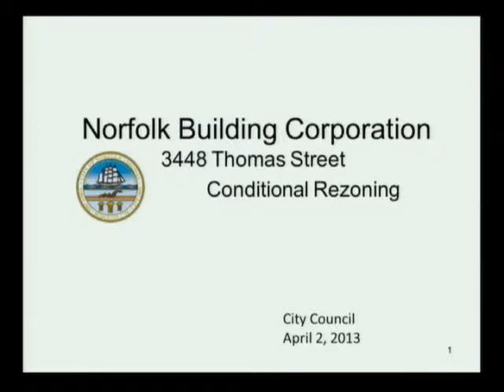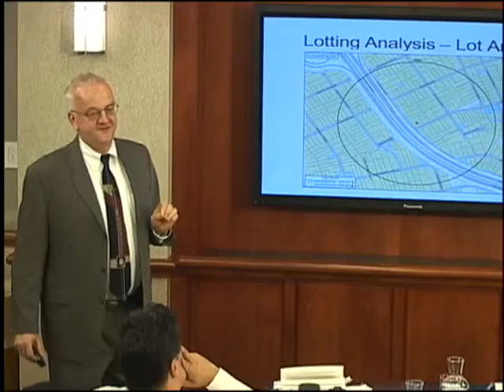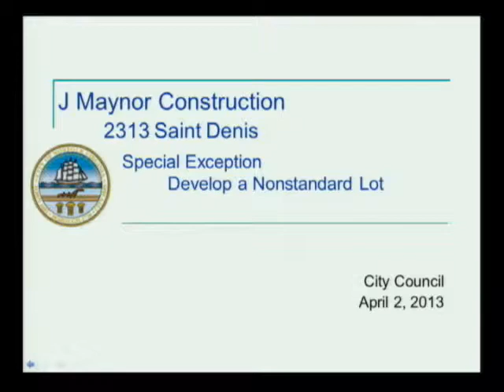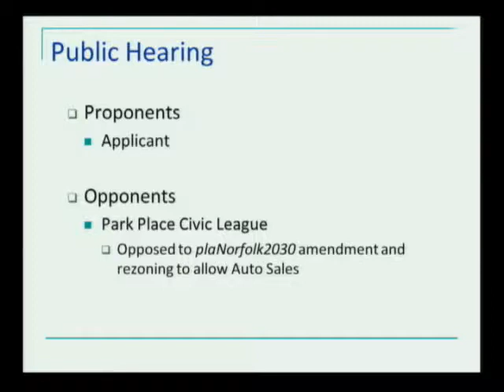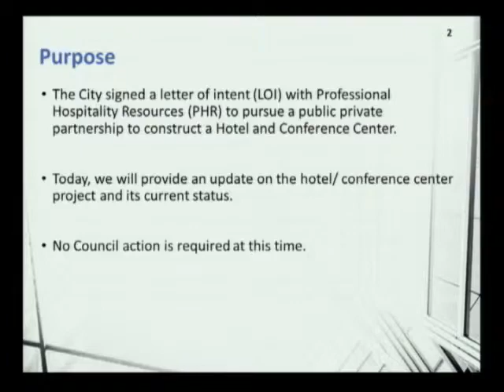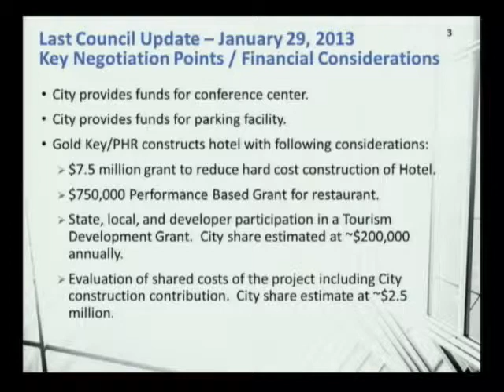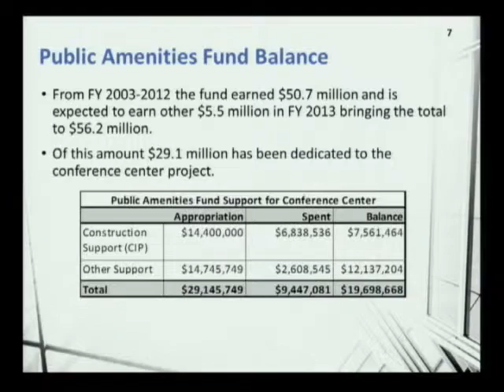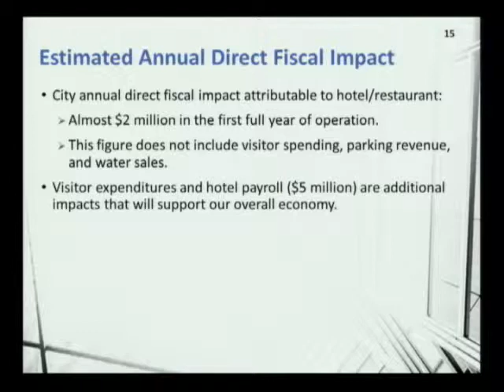New Hotel Conference Center Presentation To Norfolk City Council - April 2, 2013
April 2, 2013 - HOTEL CONFERENCE CENTER Presenter: Marcus D. Jones, City Manager